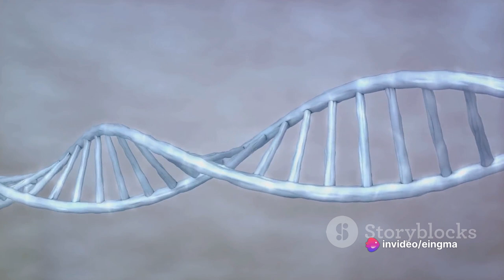Decoding the Past: Unveiling Secrets of Lost Civilizations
OUTLINE:

00:00:00 Unearthing Ancient Civilizations
00:02:04 Controversies in Archaeology
00:02:25 Impact on Culture and Society